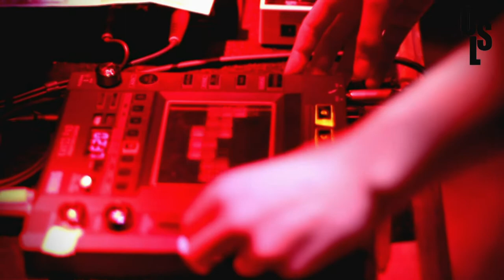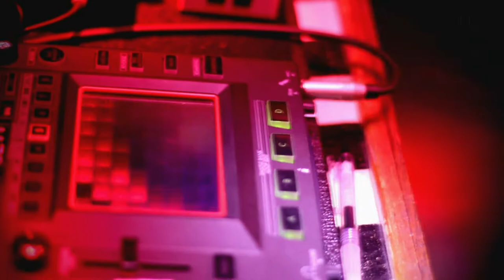OSL with The General Society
Live at Le Baron Club